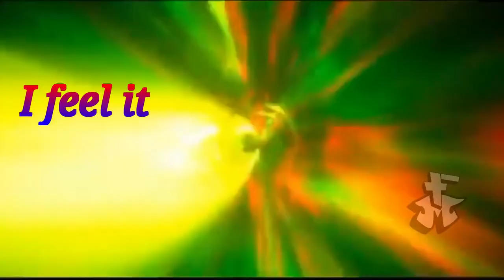Spider Man No Way Home MMV Imagine Dragons Radioactive Lyrics - REMIX NC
Radioactive"

Whoa

[Inhale, exhale]

Whoa oh

I raise my flag and dye my clothes
Whoa oh

Whoa oh

Spider Man No Way Home MMV Imagine Dragons Radioactive no copyright